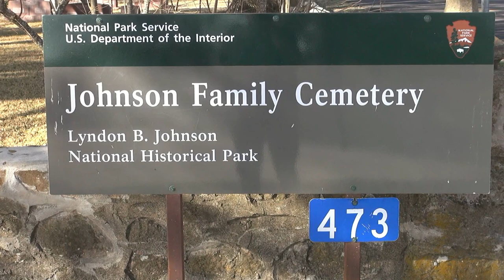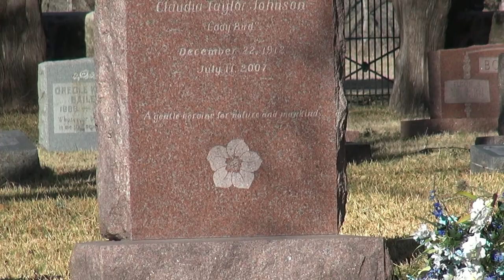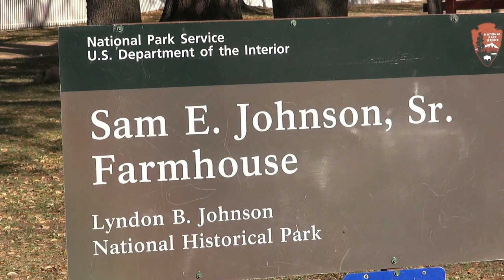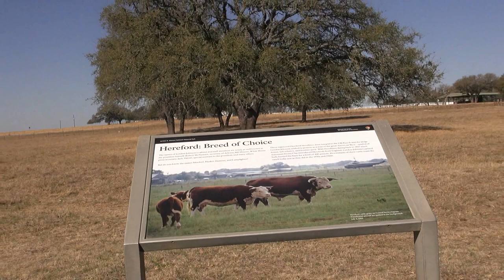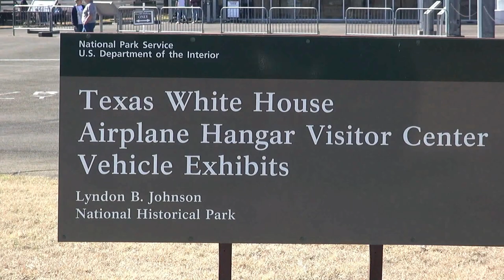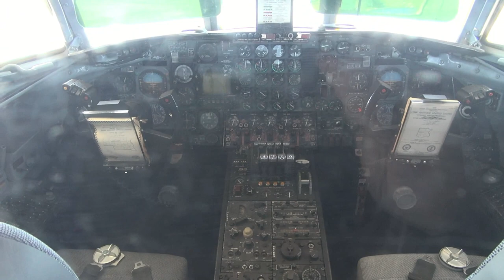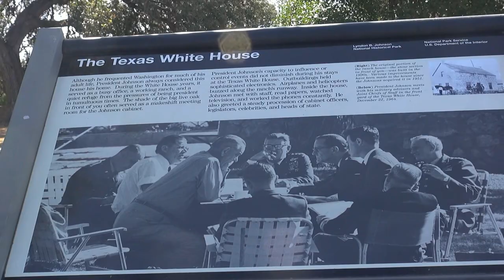LBJ Ranch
The Lyndon B. Johnson National Historical Park in central Texas protects the birthplace, home, ranch, and final resting place of Lyndon B. Johnson, 36th president of the United States. During Johnson's administration, the LBJ Ranch was known as the "Texas White House" because the President spent approximately 20% of his time in office there. In this video I explore the entire ranch on a beautiful spring morning, making stops at the Old Junction School, the Johnson Family Cemetery, President Lyndon Johnson Birthplace, Grandparent's Farmhouse, the working cattle ranch, the Air Field and the Texas White House. This is one of my favorite videos in my collection.